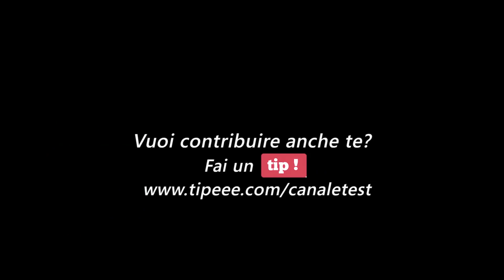Smettere di LAVORARE - parodia Scienziati MAI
Il lavoro è una spada di damocle e molti vorrebbero sbarazzarsene. Ma come per i brufoli, le calvizie, sembra non esistano metodi efficaci per sbarazzarsene. Ma siamo davvero sicuri? Esiste un metodo per smettere di lavorare?
▼▼ LEGGERE ATTENTAMENTE IL FOGLIO ILLUSTRATIVO ▼▼

In occasione del primo maggio, la festa del lavoro, questo video sarà proiettato nelle scuole. Ma sono chiuse quindi nessuno lo vedrà.

Scienziati MAI è la parodia dei video scientifici di Scienziati Subito / ASAPScience.
Qui troverete spiegazioni semplici, ma sempre rigorosamente che non si capiscono, su cosa regola l'anatomia e il volume delle tv degli anziani, la natura, la voglia di giocare d'azzardo, la biologia combinata con il gruppo elettrogeno, l'astronomia e la Uno 1000 fire, e innumerevoli altre branche del non sapere.

Cos'è Canale Test? Una serie di video d'animazione? Un mix di contenuti divertenti? Parodie d'attualità? Nonsense? Satira? Che importa: guarda i video che fai prima; anzi, poi facci sapere cos'è che non lo sappiamo nemmeno noi. Una cosa però la sappiamo, siamo su YouTube dal 2006, sul web ancora prima, e sempre con pessimi risultati.

tags scienza smettere di lavorare festa del lavoro primo maggio concerto del primo maggio come smettere di lavorare il lavoro fa male alla salute benessere stress